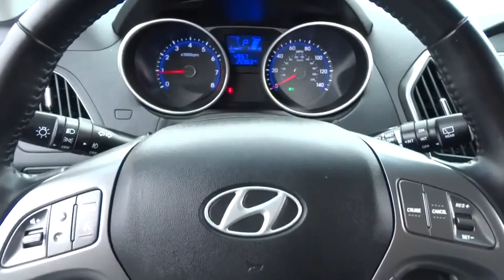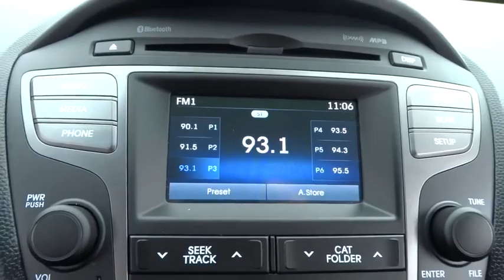2014 Hyundai Tucson Countryside, Oak Lawn, Tinley Park, Orland Park, Downers Grove, IL 60684A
2014 Hyundai Tucson

Ettleson Hyundai
6420 Joliet Road